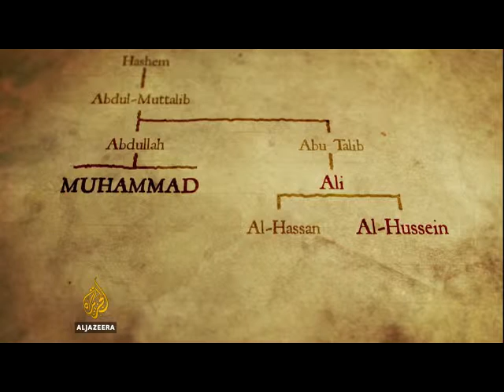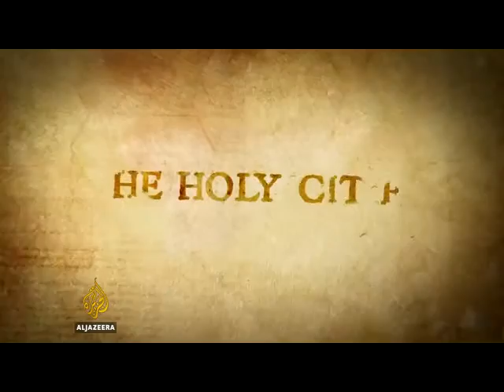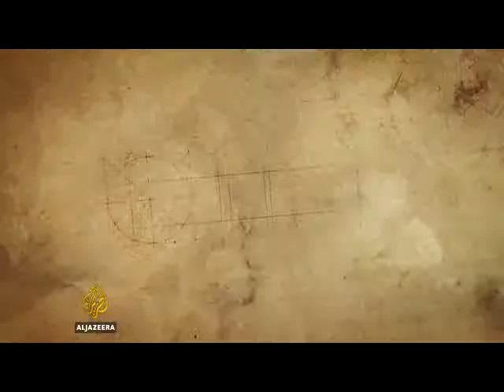The Caliph P4